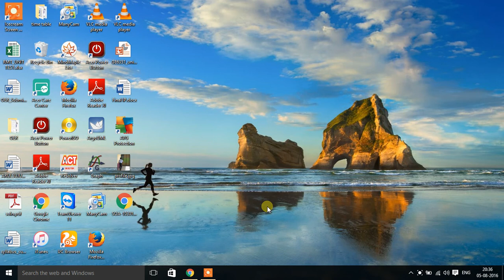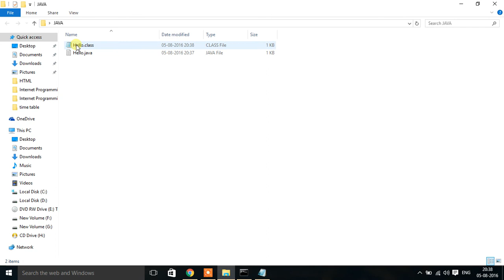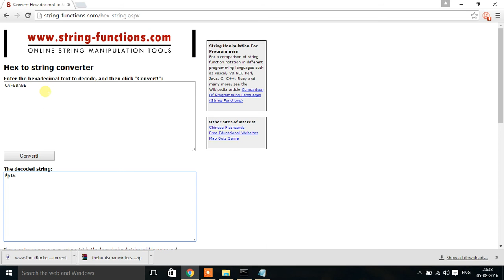Magic Number of Java